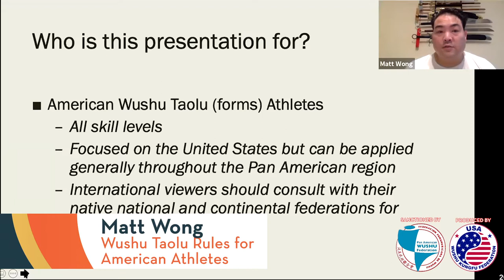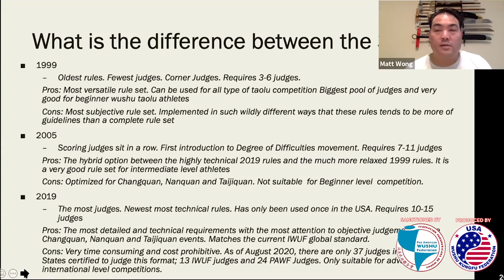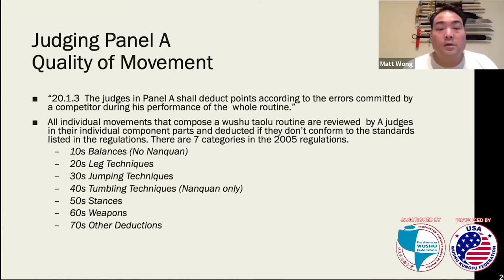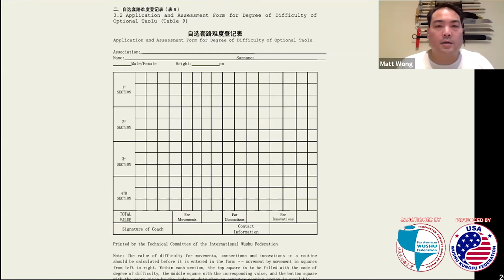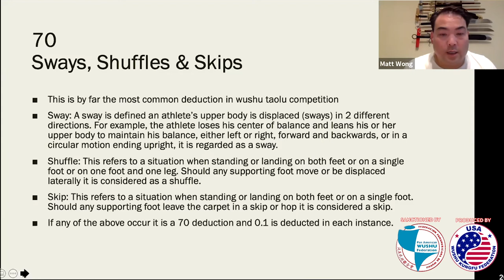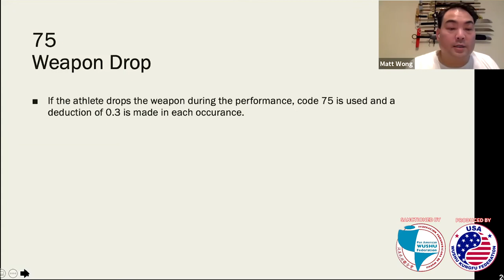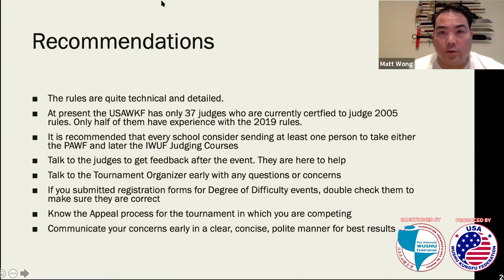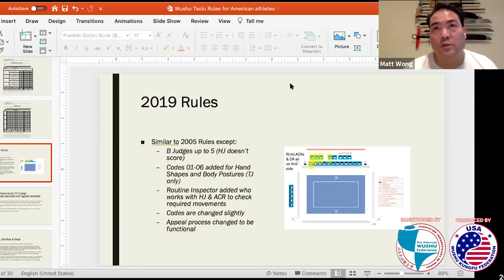Wushu Taolu Rules for American Athletes with Matt Wong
From Session 6 of USAWKF's Online Summer Seminars on August 22